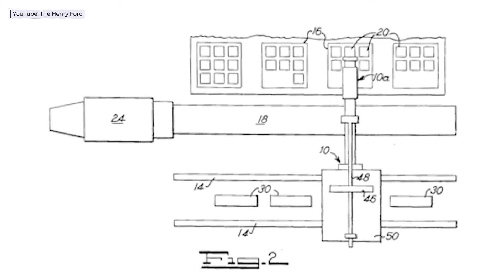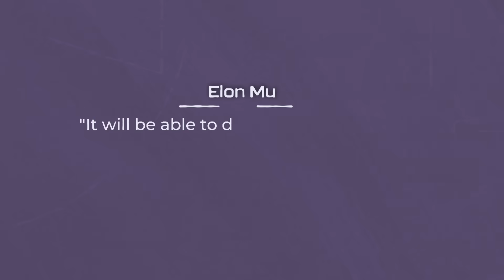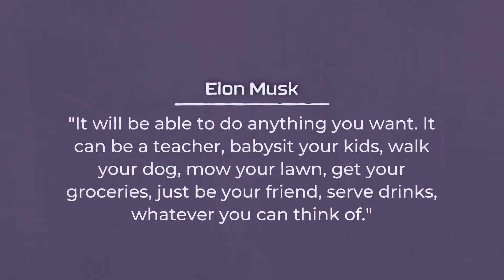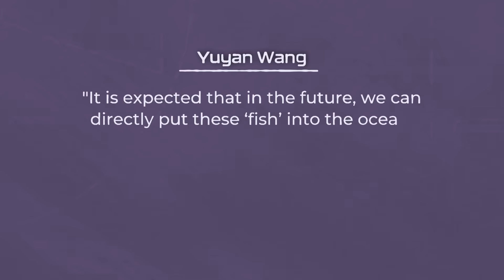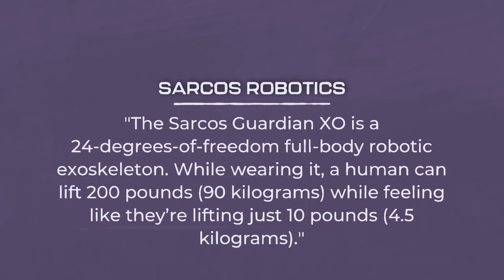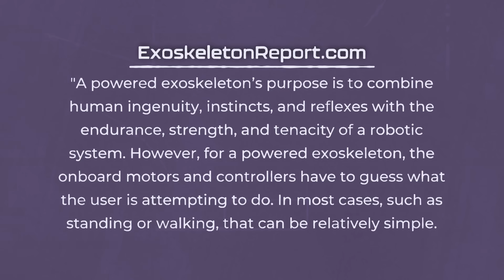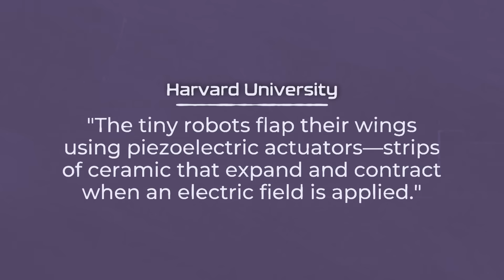These are the Incredible Robots Heading Our Way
From Elon Musk’s humanoid helper to microplastic-eating fish and flying robo-bees, the future of robotics is already here. These machines might just change your life—and save the planet.